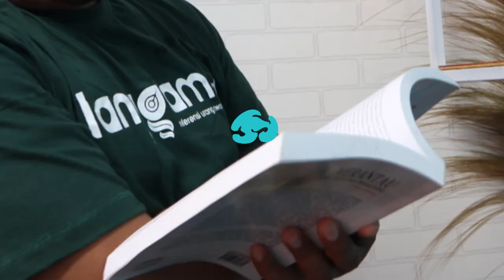Blak-Blakan Sekdako Padang Pasca Dinonaktifkan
Sekretaris Daerah (Sekda) Padang nonaktif, Amasrul mempertanyakan mengapa dirinya dinonaktifkan dari jabatan oleh Wali Kota Padang Hendri Septa. Dia merasa tidak melanggar aturan manapun.